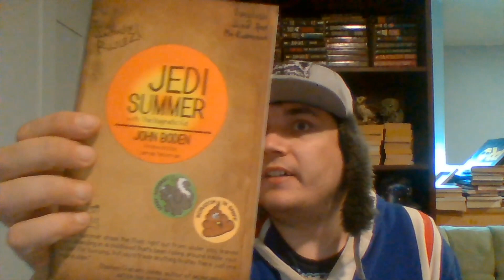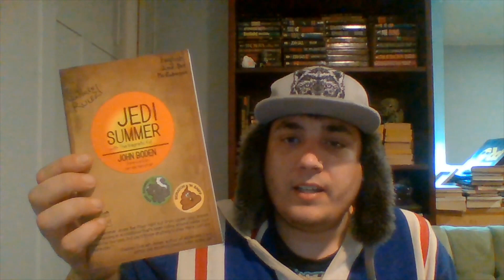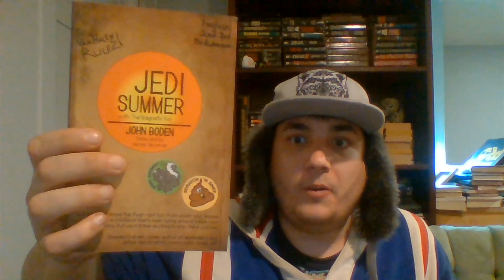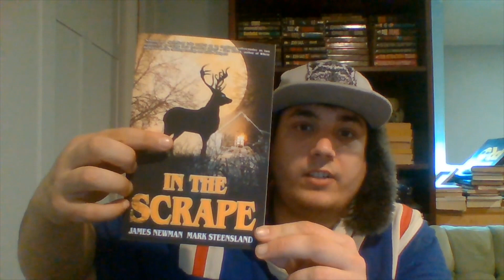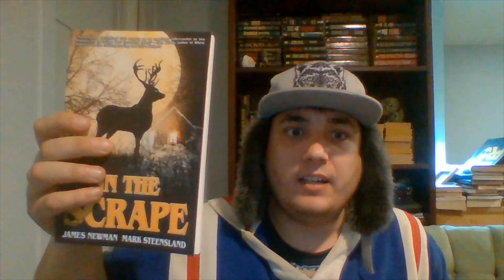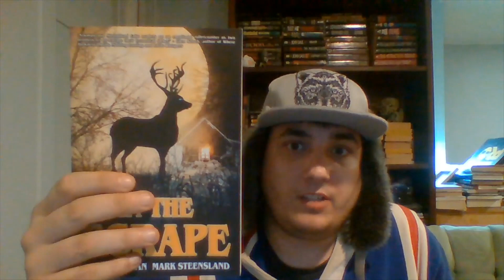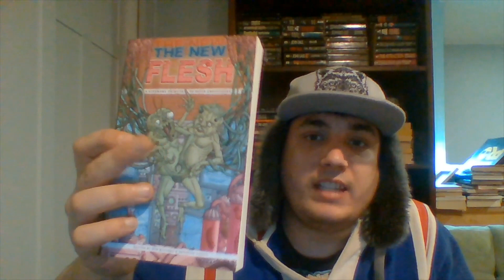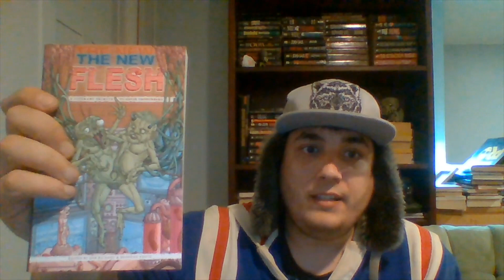Book Haul Part One | Spookiness Intensifies!